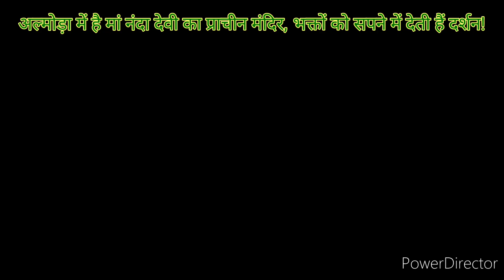अल्मोड़ा में है मां नंदा देवी का प्राचीन मंदिर भक्तों को सपने में देती है दर्शन Almora mein hai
अल्मोड़ा में है मां नंदा देवी का प्राचीन मंदिर भक्तों को सपने में देती है दर्शन Almora mein Hema Nandi Devi ka prachin Mandir bhakton ko sapne mein deti Hai#mrsmauryapoonam